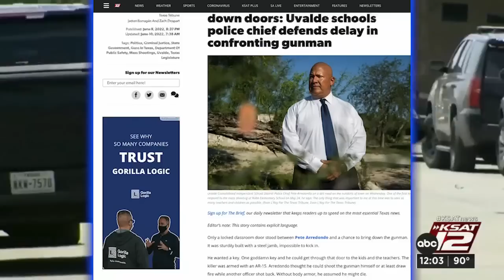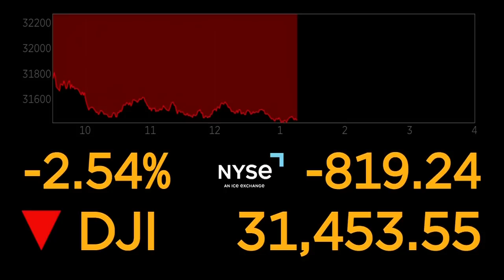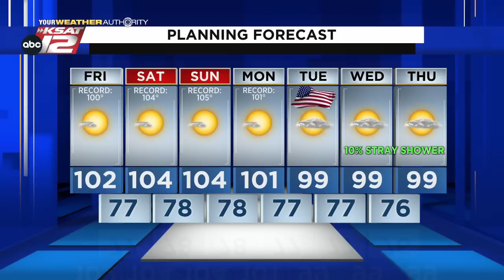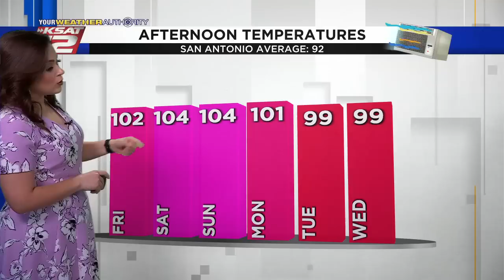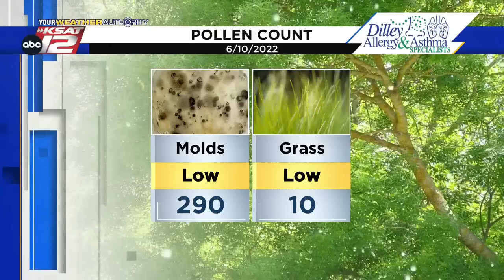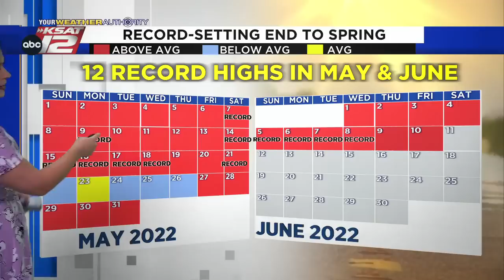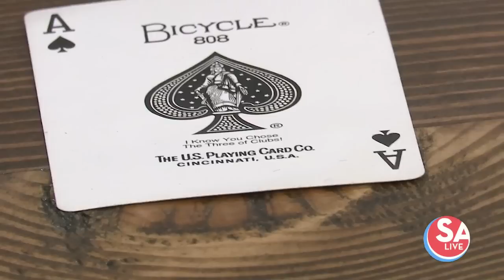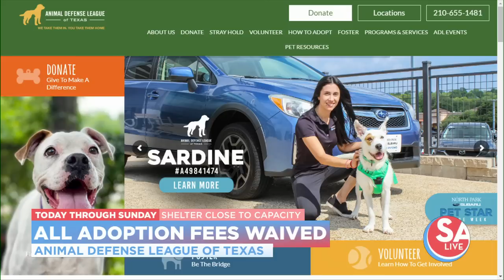KSAT 12 News at Noon : Jun 10, 2022